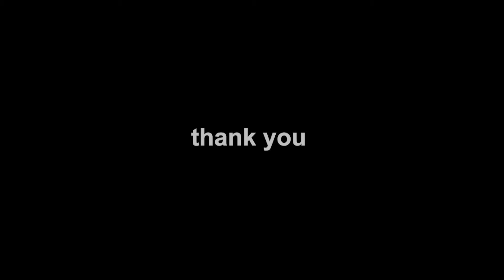Lucky’s artwork underlines the importance of protecting Cambodia’s wild animals and forests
The Exhibition opening at Rosewood Phnom Penh on 4th October was a great success.

“Lucky’s artwork underlines the importance of protecting Cambodia’s wild animals and forests,” says Dr. Suwanna Gauntlett, CEO of Wildlife Alliance “Her brilliant, emotive paintings also reveal the loving relationships humans and animals can have when interacting in safe, healthy environments. Wildlife Alliance hopes the artwork will help future generations to see these exquisite animals – some of which are close to extinction – and learn more about the illegal wildlife trade. With greater understanding, hopefully, illegal trafficking will diminish.”

The Exhibition at Rosewood Phnom Penh is open to the public until November 4, 2022.